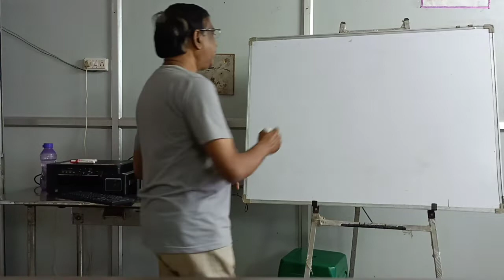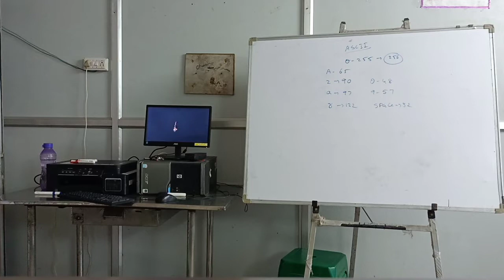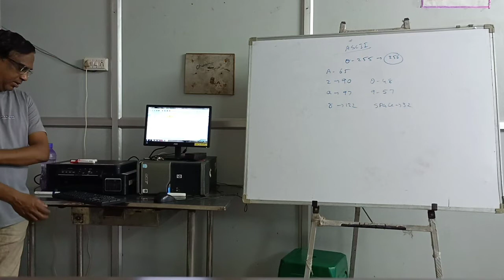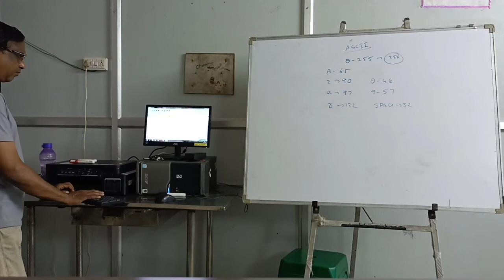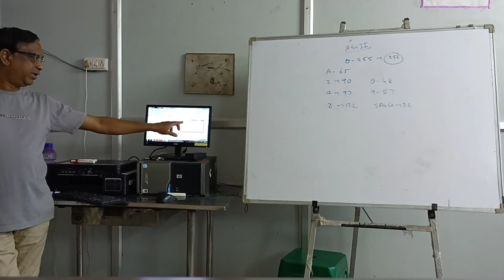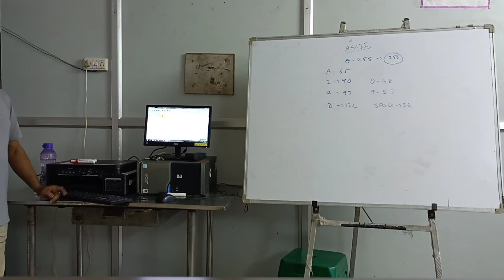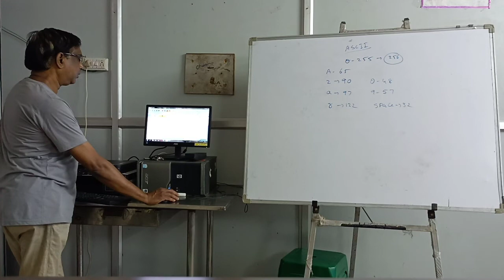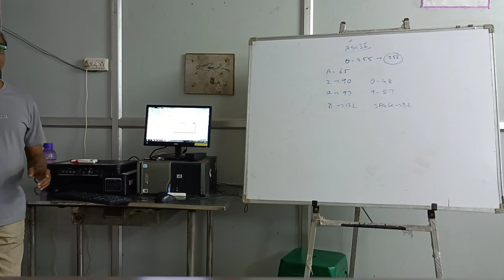SASIKIRAN VIDYALAYA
Office Automation Revision class-16